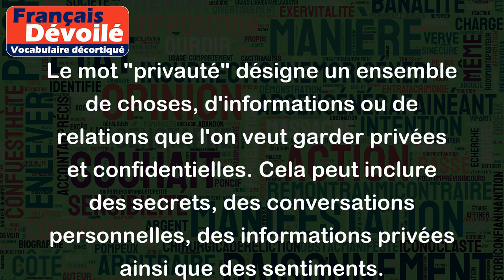Privauté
Le mot "privauté" désigne un ensemble de choses, d'informations ou de relations que l'on veut garder privées et confidentielles. Cela peut inclure des secrets, des conversations personnelles, des informations privées ainsi que des sentiments.
Voici quelques exemples d'utilisation du mot "privauté" :
- Les confidences entre les membres d'une famille peuvent être considérées comme une privauté qui doit être respectée.
- Lors d'une entrevue d'embauche, il est important de ne pas divulguer de privautés concernant ses anciens employeurs.
- Les personnes célèbres ont souvent du mal à préserver leur privauté, car leur vie privée est souvent exposée en public.
- Il est important d'établir des règles claires en matière de privauté lors de la collecte et de l'utilisation des données personnelles.